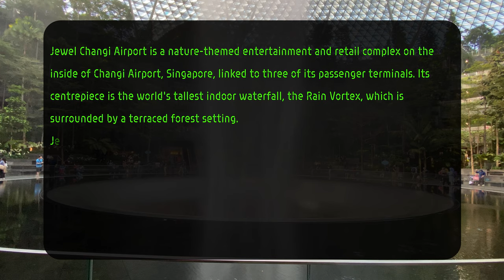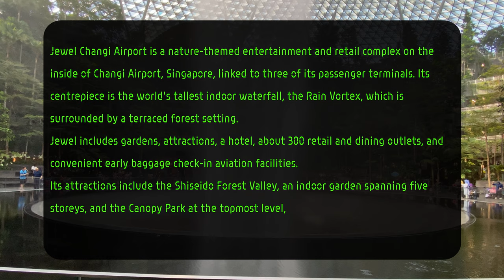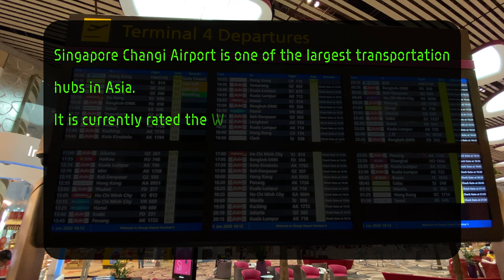Jewel Changi Airport Singapore Walking Tour - How To Get There By Skytrain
Walking Tour of Jewel Changi Airport Waterfalls in Singapore.
Arrival with taxi in Terminal 4 and transfer to Terminal 1 to the Jewel.
If you want to know how to get there you need to be aware that you need at least 30 minutes to move from one terminal to the other with skytrain. You also need 30-60 minutes to make a walking tour of the main Jewel attraction.

This is a mix of footage captured with stabilized camera.
All the clips have been speed ramped to achieve e sense of fast motion that will guide you to the famous waterfalls.

Jewel Changi Airport (also known as Jewel or Jewel Changi) is a nature-themed entertainment and retail complex on the inside of Changi Airport, Singapore, linked to three of its passenger terminals. Its centrepiece is the world's tallest indoor waterfall, the Rain Vortex, which is surrounded by a terraced forest setting.

Jewel includes gardens, attractions, a hotel, about 300 retail and dining outlets, and convenient early baggage check-in aviation facilities. It covers a total gross floor area of 135,700 square meters, spanning 10 storeys – five above-ground and five basement levels. Its attractions include the Shiseido Forest Valley, an indoor garden spanning five storeys, and the Canopy Park at the topmost level, featuring gardens and leisure facilities.

Jewel receives about 300,000 visitations a day. In October 2019, six months after its soft opening, it had welcomed 50 million visitors, exceeding its initial target for whole year. The complex and airport is located in Changi, at the eastern end of Singapore, approximately 20 km (12 mi) northeast from Singapore's Downtown Core.

ITALIAN DESCRIPTION:
Jewel Changi Airport (Jewel in italiano: gioiello) è uno sviluppo ad uso misto dell' Aeroporto di Singapore-Changi a Singapore che è stato inaugurato il 17 Aprile 2019. Include giardini, attrazioni, strutture per la ristorazione e la vendita al dettaglio. Il complesso occupa un'area di 135.700 metri quadri, su 10 piani - cinque piani fuori terra e cinque piani seminterrati. Tra le attrazioni è presente il Vortice di Pioggia (HSBC Rain Vortex) che, con i suoi 40 metri altezza, è la cascata al coperto più alta del mondo; la Valle della Foresta, un giardino al coperto che occupa 5 piani ed il Parco Canopy al livello più alto.

Video Chapters:
00:00 Introduction - Transfer to Terminal 1 with Skytrain
00:44 Arrival at Jewel Changi - Walking Tour
02:10 Transfer to Terminal 4 with Skytrain